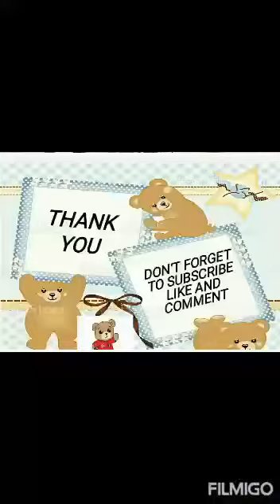Broccoli Veg curry gravy recipe in Tamil